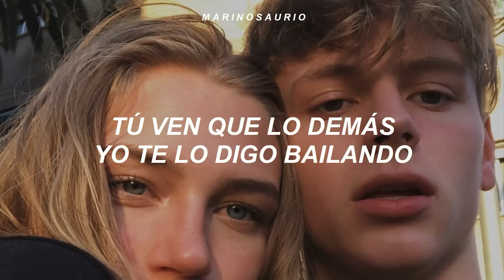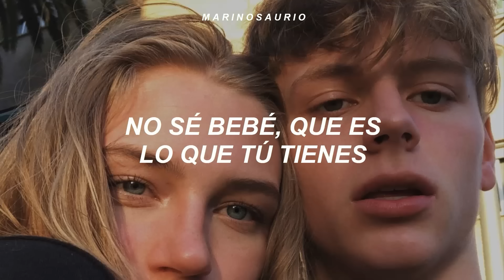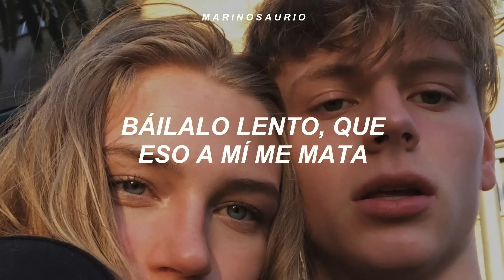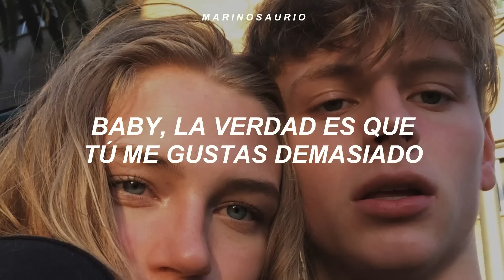tú me tienes como un loco enamorado 💛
frase fav: "tú me tienes como un loco enamorado" sí que sí 🦖💙

aquí la letra para que cantes a todo pulmón:
[intro: abraham mateo & christian daniel]
te confieso llevo un rato idealizándote
toda una vida yo buscándote
no sé qué hacer, te ves muy bien
me acercaré
te confieso que lo mío no es realmente hablar
soy algo tímido como verás
pero esta vez me atreveré
te lo diré

[coro: farruko & abraham mateo]
que me tienes como un loco enamorado (farru)
baby, la verdad es que tú me gustas demasiado (lanzai)
ven que lo demás yo te lo digo bailando
pégate, ieh, ieh
y es que ahora ya no sales de mi mente
ando por aquí pensando en ti frecuentemente
¿será que lo que siento tú también por mí lo sientes?
pégate, eh-eh

[post-coro: farruko & abraham mateo]
sabes que soy yo, uoh
quien te da calor, uoh
yo sé que conmigo tú la pasarás mejor (yo)
sabes que soy yo, yo
quien te hace perder el control, -trol
quiero bailar contigo hasta la última canción, uoh uoh
[puente: abraham mateo]
si tú eres para mí
también soy para ti
por pasar otra noche contigo
hago lo que sea, lo que sea
si te dejas llevar
yo te doy todo lo que quieras, ey

no sé, bebé
que es lo que tú tienes
que cuando tú me bailas me pones bien nervioso a mí
cuando te mueves así
de manera provocativa, eso me motiva
bailando un reggaetón de los de antes que te activa
de esos que se bailan lento
bien pegao', afincao'

[coro: farruko & christian daniel]
(yo, díselo, farru)
y la verdad es que tú me gustas demasiado (lanzai)
pégate, ieh, ieh
es que ahora ya no sales de mi mente
pégate, eh
[post-coro: abraham mateo]
(abraham mateo)
yo sé que conmigo tú la pasarás mejor

[puente: abraham mateo & farruko]
yo soy para ti
yo hago lo que sea, yo hago lo que sea

[verso 2: abraham mateo]
(abraham mateo)
tú sabes que me gustas, sabes que me encantas
báilalo lento, que eso a mí me mata
dale mamacita, que no tengo prisa
hagamos de esta noche una noche infinita
no te digas que te vas
busquemos un lugar
que no haya nadie, solo haya oscuridad
y bésame lento, paremos el tiempo
[coro: abraham mateo & christian daniel]
(oye)
tú me tienes como loco enamorado
baby, la verdad que tú me gustas demasiado
pégate, ieh, ieh
pégate, eh

[outro: abraham mateo & farruko]
abraham mateo-eo
yeah, farru
enamorado de ti
lanzai
abraham mateo
ay, sólo de ti
yo creo que quedó claro que
christian daniel
eres para mí
worldwide music
jumbo el que produce solo
hago lo que sea
lo que sea por ti
gaby music